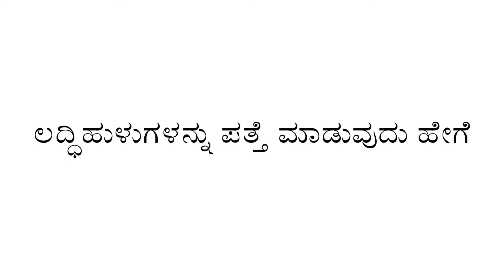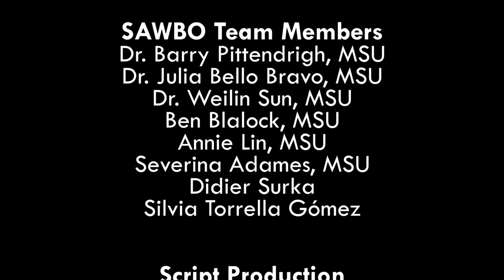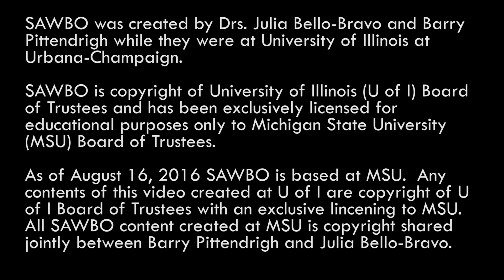How to Identify and Scout for Fall Armyworm in Kannada (accent from India)